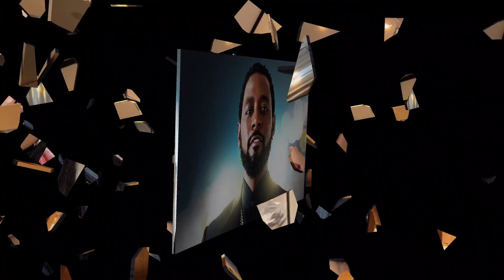Shuntel Renay Vs Wayne Colley (Kountry Wayne Mambers) Real Life Partners 2023